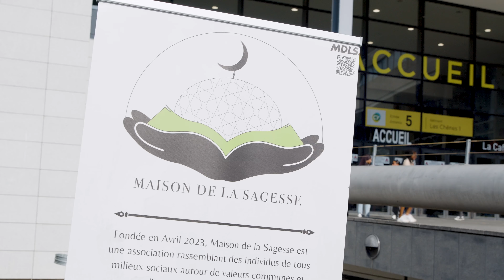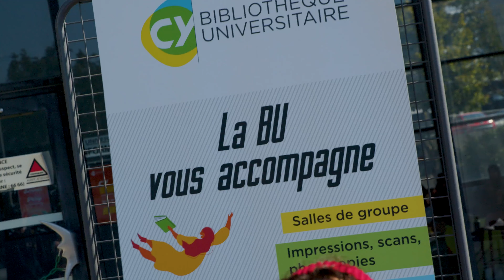CY On Board 2024 | CY Cergy Paris Université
Événement de rentrée jeudi 19 septembre 2024 sur le site des Chênes à Cergy pour tous les étudiants et personnels de CY Cergy Paris Université.